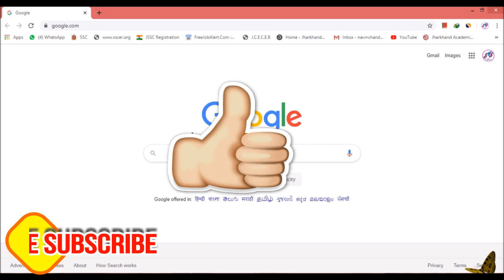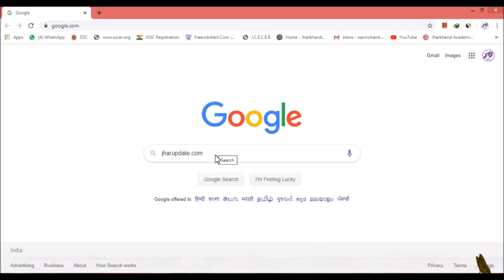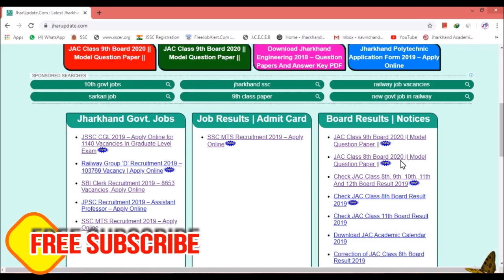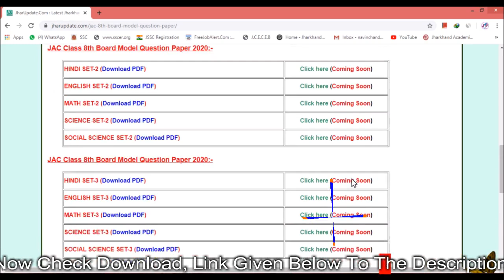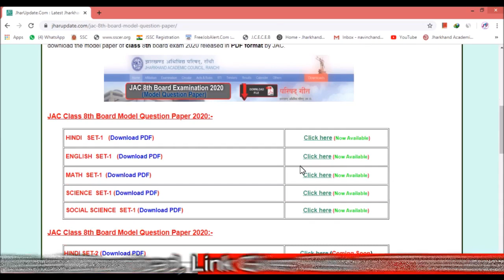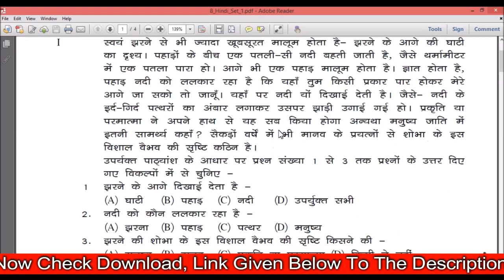JAC 8th Board 2020 - Model Question Paper Download PDF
JAC ( Jharkhand Academic Council ) has released Class 8th board 2020 model question paper set 1, set 2, set 3, set 4, set 5, all set. Student can download jac exam 8th Class model paper 2020 in pdf. JAC board exam 2020 model paper for class 8th board released in 5 sets. all 5 sets download by student by click given below link.